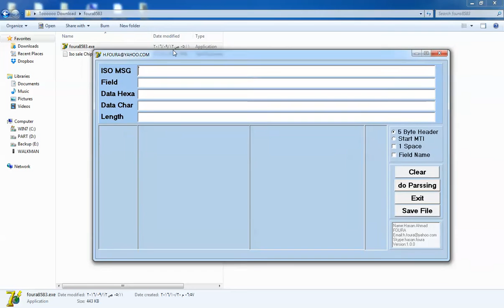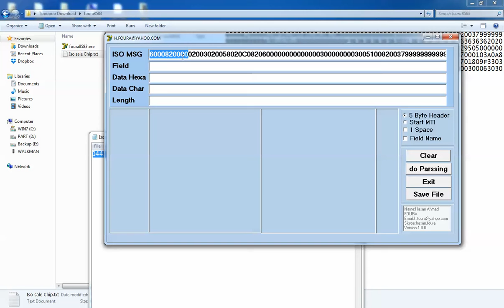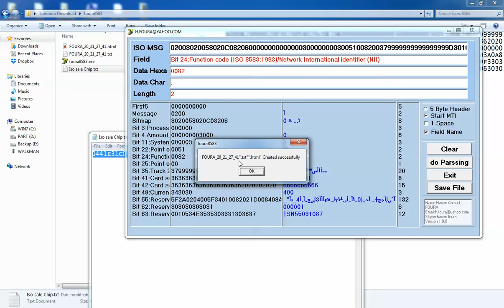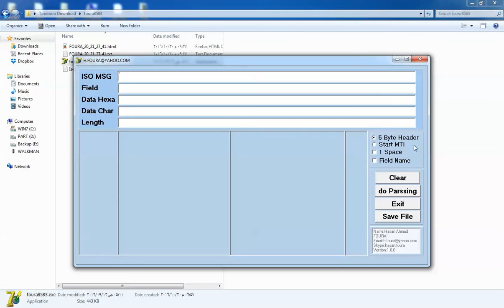ISO 8583 Payment Message Analysis Parsing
Free programming 4 your requests برمجة مجانية لطلباتكم